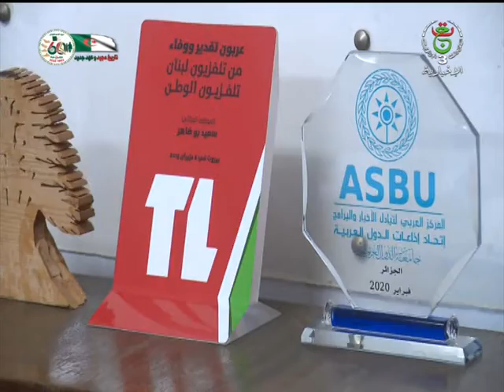نشرة أخبار 10:00 | 09-10-2022